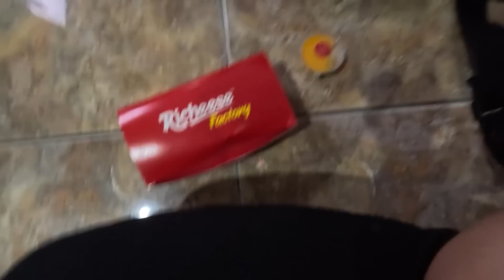PERDANA VLOG KETEMU BANG LUFFY! Itu Artinya Apa Bang Luffy?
Semoga kalian enjoy dengan vlog kali ini!